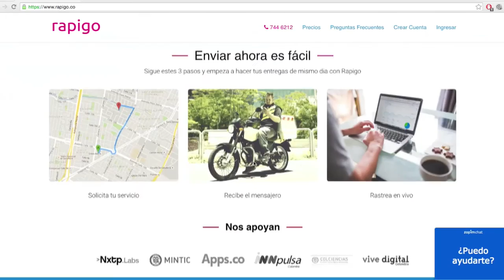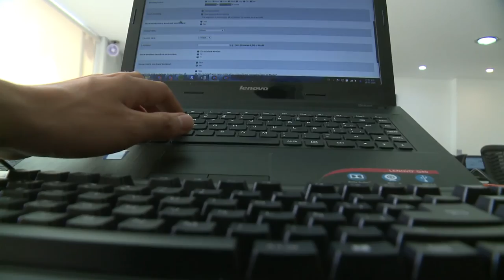RAPIGO, Mensajería eficiente ViveDigitalTV C23 N7